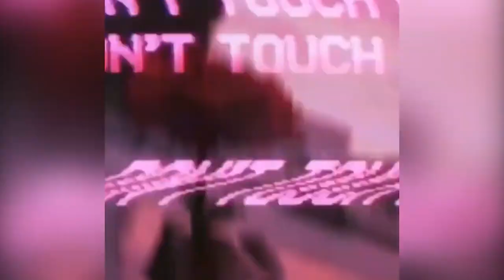[FREE] Destroy Lonely Type Beat x Dom Corleo Type Beat - "if looks could kill" (prod. TheMaerōr)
🎧 FREE TAGGED version of this beat is available for NON-PROFIT and evaluation purposes only. Purchase a lease for commercial use.